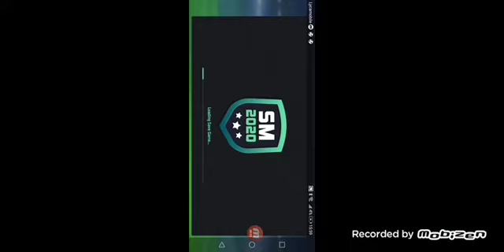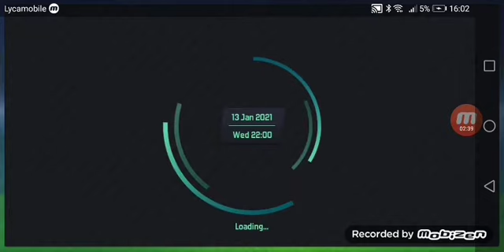Ep25 of maneger career mode WHY ALWAYS BOURNEMOUTH